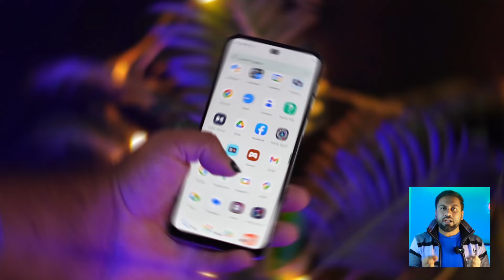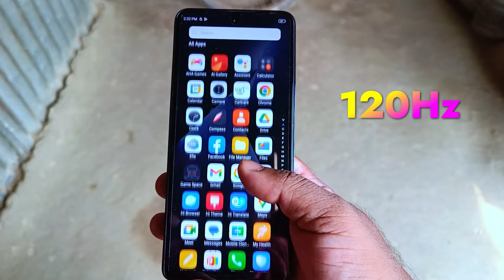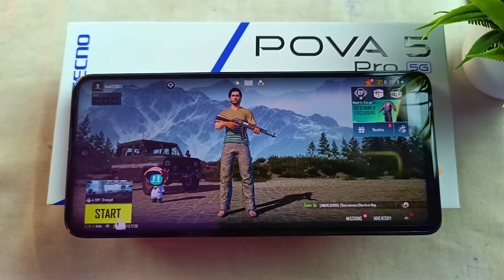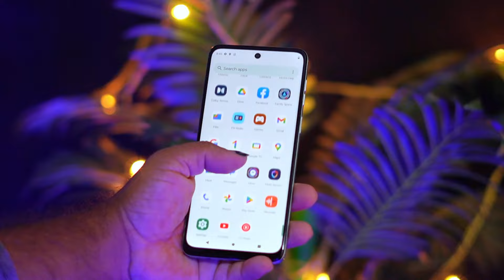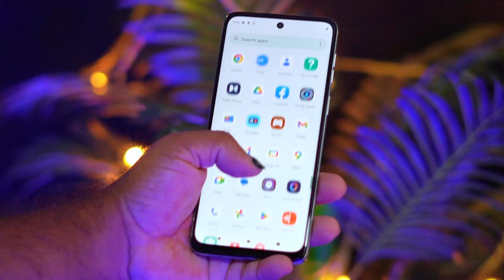Ye He Best 5G Smartphone Under 15000 in 2024 🔥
Video Topic Covered:
5g phone under 15000
best gaming phone under 15000
under 15000 phone in 2024

Camera Lens
1st Mic
2nd Mic
Weighing Scale
Light Stand
PC Processor
PC SSD
PC RAM
PC Motherboard
PC Cooler
PC Cabinet
PC UPS
Air Cooler